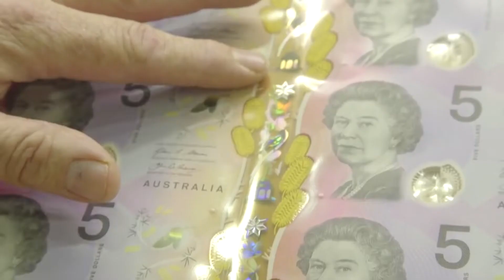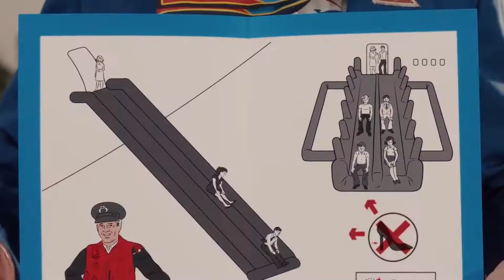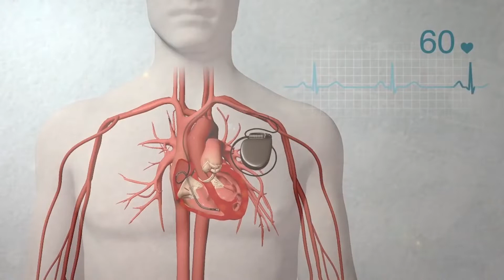Great inventions you can thank Australia for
Australia is home to some widely used and unique inventions that are used all around the world each day. From Wi-Fi Technology to the Bionic Ear, these are just some of the great inventions from the land down-under.

0:00 Intro
0:04 Polymer Banknotes
0:28 Google Maps
0:49 Aircraft Escape Slide
1:10 Live In-Car Camera
1:33 Wi-Fi Technology
1:55 Artificial Pacemaker
2:15 Electric Drill
2:33 Bionic Ear
2:54 Black Box Flight Recorder
3:15 Kangaroo Crane
3:37 Outro